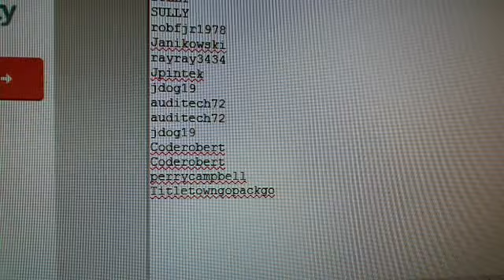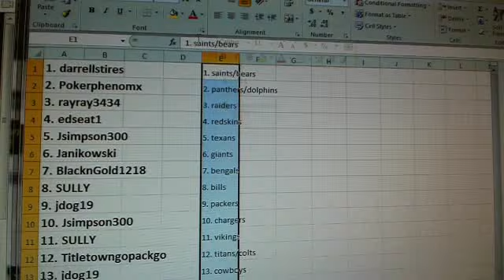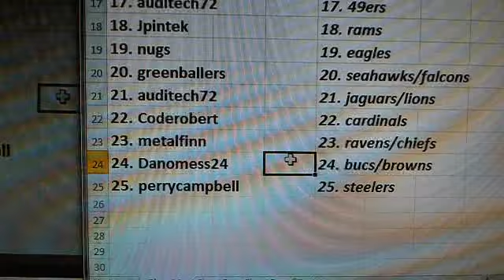Team Draw Results ~ 2013 Topps Inception Football 8 Box Case Break #18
1. darrellstires    1. saints/bears
2. Pokerphenomx    2. panthers/dolphins
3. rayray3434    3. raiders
4. edseat1    4. redskins
5. Jsimpson300    5. texans
6. Janikowski    6. giants
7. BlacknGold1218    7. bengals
8. SULLY    8. bills
9. jdog19    9. packers
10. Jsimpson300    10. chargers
11. SULLY    11. vikings
12. Titletowngopackgo    12. titans/colts
13. jdog19    13. cowboys
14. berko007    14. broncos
15. Coderobert    15. jets
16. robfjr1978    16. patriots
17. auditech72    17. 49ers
18. Jpintek    18. rams
19. nugs    19. eagles
20. greenballers    20. seahawks/falcons
21. auditech72    21. jaguars/lions
22. Coderobert    22. cardinals
23. metalfinn    23. ravens/chiefs
24. Danomess24    24. bucs/browns
25. perrycampbell    25. steelers